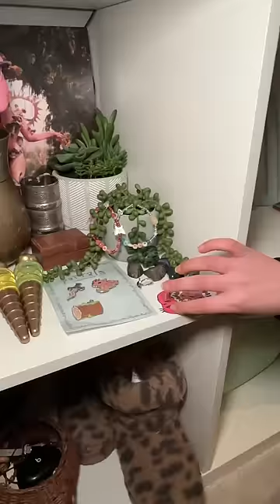My daughters bedroom makeover she did herself 😅